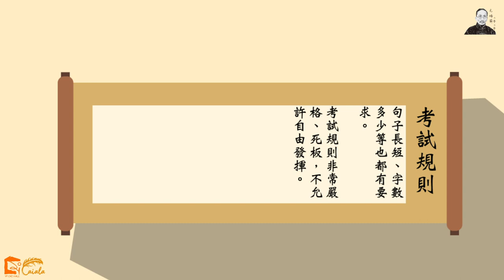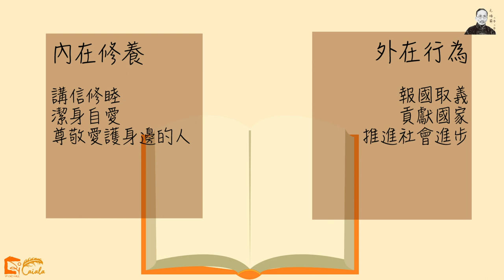2020元培節 蔡元培先生介紹影片